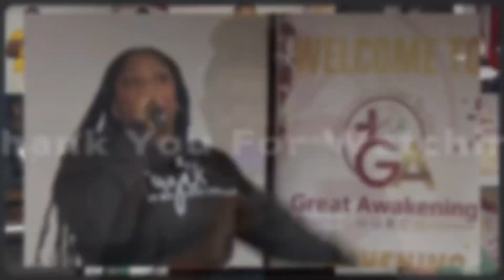Powerful Prophetic & Insightful Message by Prophet Steffon Taylor! “We Will Worship”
🙏Welcome to Great Awakening Church's official YouTube channel! 🙏

We're thrilled you're here with us. Today's Message is one we believe will touch your heart and inspire your spirit. Whether you're looking to hear God more clear, a moment of peace, or a connection with a community that cares, you've come to the right place.

**Today's Message: We Will Worship - Pastor Steffon Taylor

for more about our mission, upcoming events, and how you can get involved.

Stay up to date with our latest news, events, and inspirational content.

 **Online Giving:**
Your support makes a huge difference in our ability to reach out and help our community. If you feel motivated to contribute, here are a few ways you can give:

Other ways to support:
- SHARE this with someone.

** We would love to meet you in person.
Join us every Sunday
📍 955 Connecticut Ave. Bridgeport CT (Building 4)